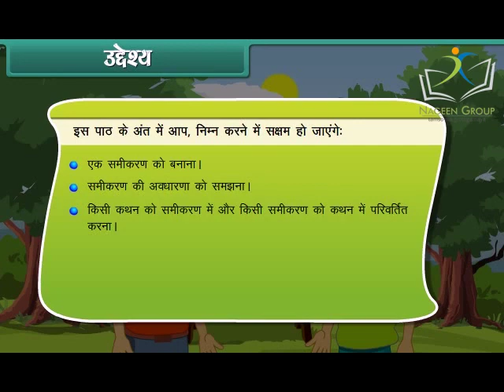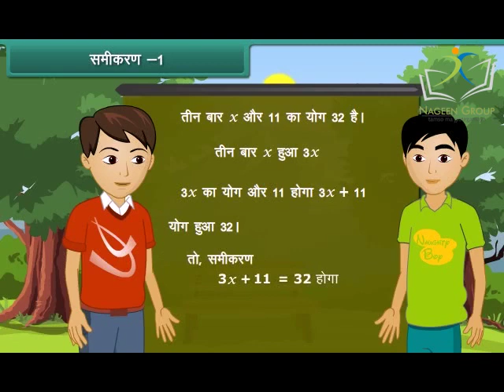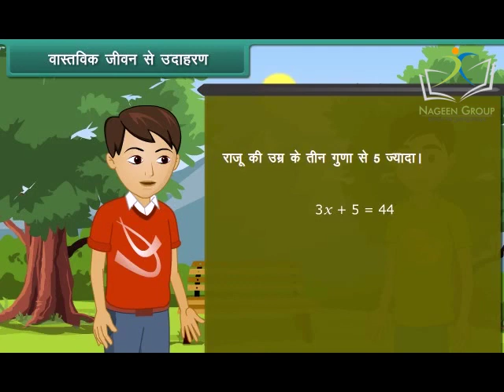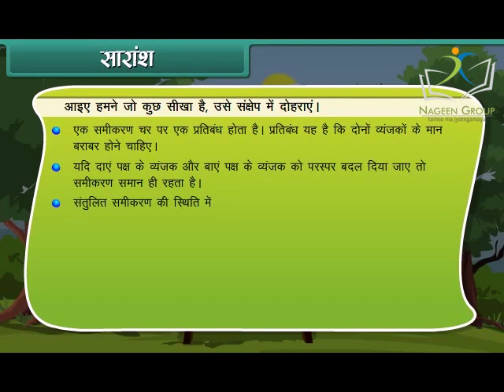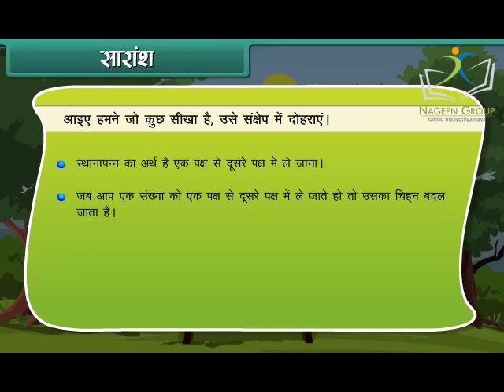Class 7 Maths || Chapter Symmetry || In Hindi Language